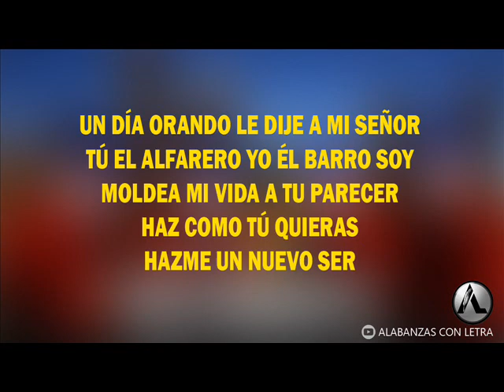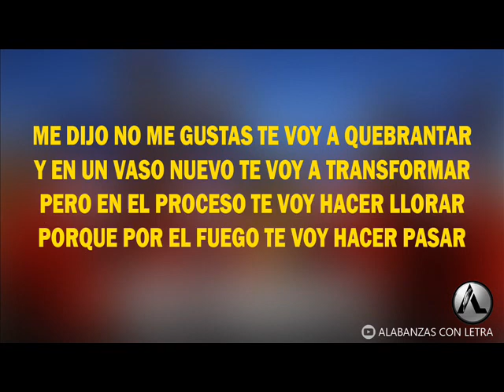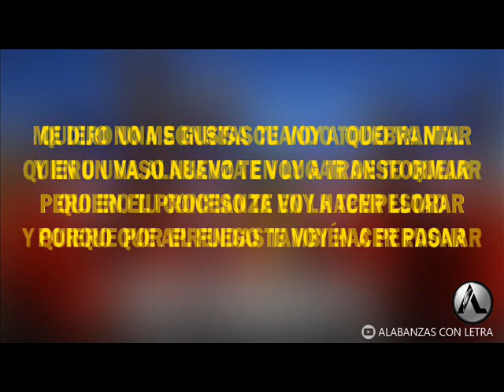EL ALFARERO - LOS CADETES DE CRISTO (LETRA)